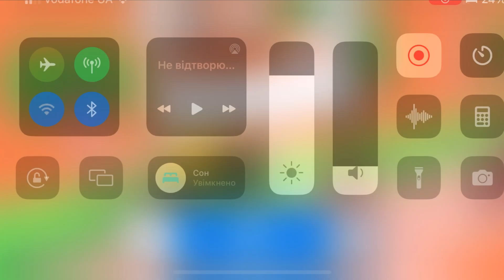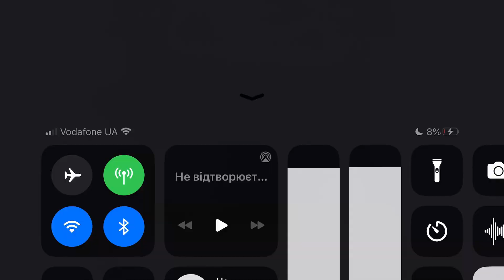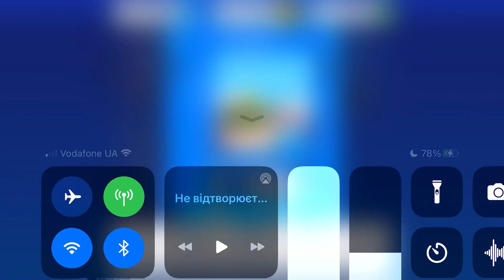Fancade drive mad monster monstertrucks gameplay video game 92